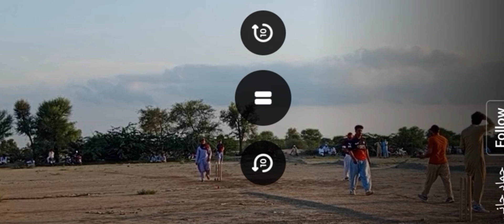Quarter Final Match Gara Mohabbat Vs Akakhail Zalmi In Jashn e shahbaz Cricket Tournament Full vlog